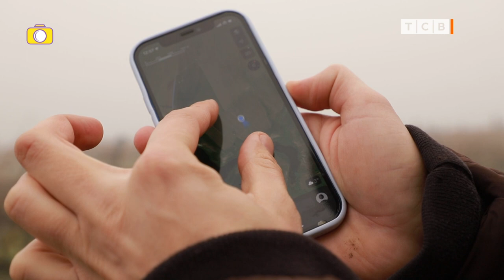Особенности национальной фотоохоты. Заповедник Ягорлык. "Фотозасада" на кабана и косулю. 2 кадра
Особенности национальной фотоохоты. Заповедник Ягорлык. "Фотозасада" на кабана и косулю. 2 кадра 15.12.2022